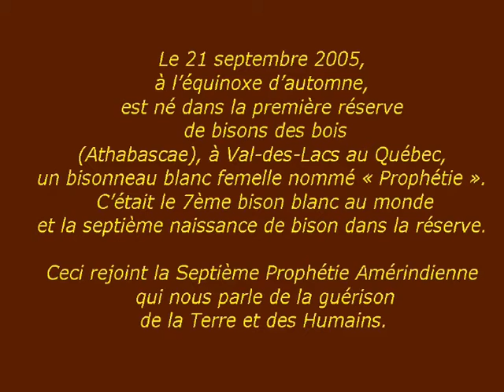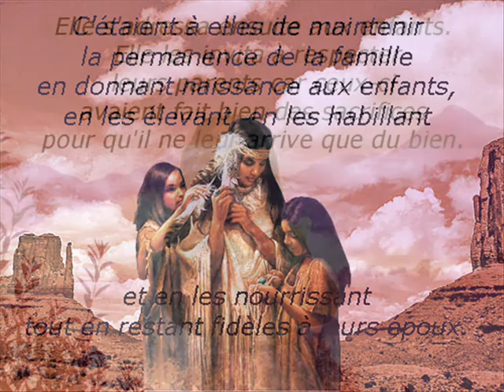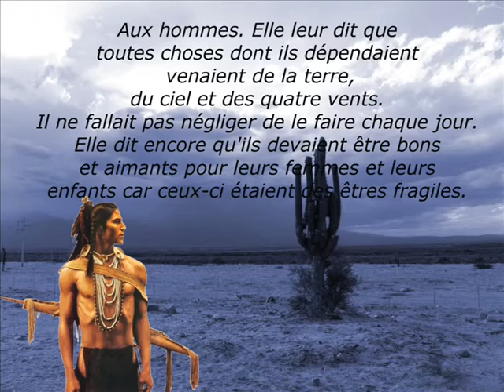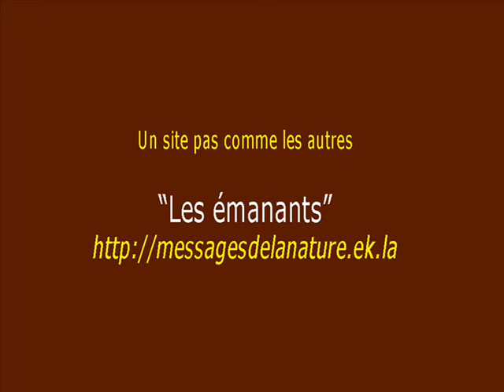LA LEGENDE DE FEMME BISON BLANC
Sagesse amérindienne.